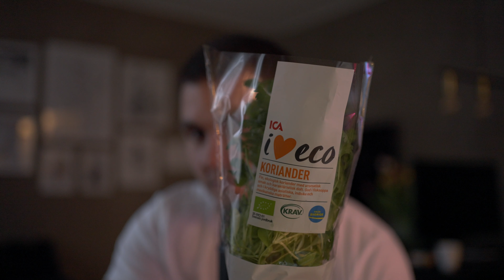ASMR taco sound assortment 🌮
Taco Friday ASMR style with a classic sound assortment!  🌮 ✌️